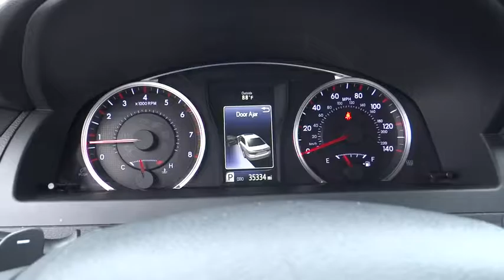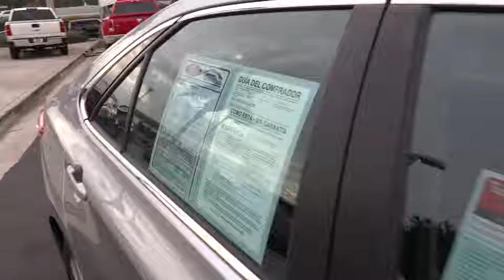2015 Toyota Camry used, Ontario, Corona, Riverside, Chino, Upland, Fontana, CA 2072758P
2015 Toyota Camry

Crown Toyota
1201 Kettering Drive

All Pre-Owned Toyota or Scion vehicles come with complimentary maintenance for one full year.  Exclusively at John Elway's Crown Toyota!   2015 Toyota Camry SE.  This is the new style Camry and they just keep getting better!  Make a wise choice this time and drive a car that looks great and will never let you down!  Toyota Certified Pre-Owned means you not only get the reassurance of a 12mo/12,000 mile Comprehensive warranty, but also up to a 7yr/100,000-Mile Powertrain Limited Warranty, a 160-point inspection/reconditioning, 1yr Roadside Assistance, trip-interruption services, rental car benefits, and a complete CARFAX vehicle history report.   At John Elway's Crown Toyota we focus on what's really important - your experience. Our One Price, Simple, No Games philosophy takes the hassle and frustration out of buying a vehicle. We monitor the market for what each vehicle is actually selling for after all the hours of back and forth negotiation. Then we post one price - our BEST price -on every vehicle upfront, saving you time and frustration. John Elway wants to be ''YOUR'' Toyota dealer.